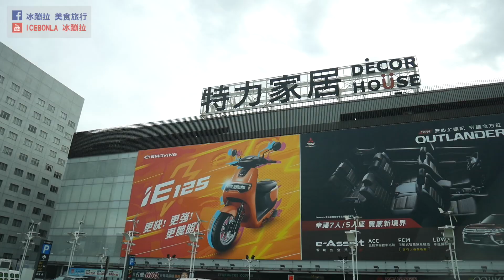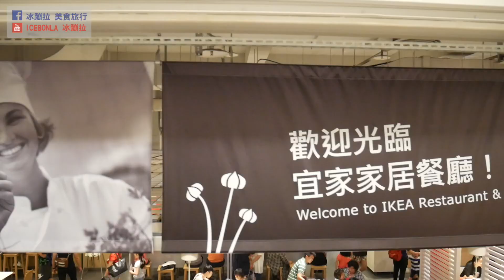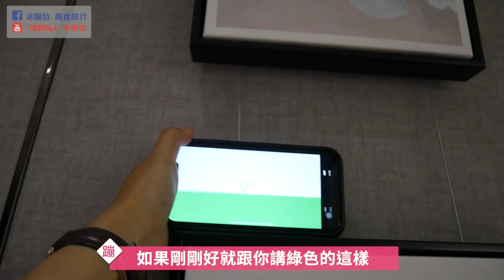裝潢週記EP15 訂製工作桌終於來了！！自己學掛畫幫客廳換風格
本來以為已經結束的裝潢週記不小心因為我朋友送來的工作桌又重新開拍哈哈哈哈哈還順便掛了畫在客廳，剛入住兩個月就看膩，換風格～

訂做的實木工業風工作桌是我朋友家裡的傢俱工廠，因為他在屏東，如果在中部北部建議可以先FB或是LINE詢問，請說通關密語我要找「冰蹦拉的貴人阿修」，應該是不會打折哈哈哈哈哈哈！但會做很棒！
►隆昌家具
LINE的帳號：@longchang

►我的畫軌（雅格裝潢就做好的你們也可以上網搜尋自己裝）

►畫鉤我在B&Q買台製一個約249，只有一種所以去現場買就能找到，質感很好感覺應該也是很耐用能用一輩子！淘寶有一個50塊台幣左右的，但我沒買過，你們可以試試看

🌟✔首月倉儲費免費，至多可使用10箱標準收納箱
🌟✔使用期限：2019/07/04 – 2020/07/04（最短存期限制自費1個月）
【我家的裝潢跟設計都給我朋友威廉設計公司】
因為我跟威廉認識七八年啦～跟冰淇淋妹又是超好朋友！
完全不業配就是友情真心推薦，
你們不一定要找他，但可以從影片中學到不少裝潢技巧，
重點是他跟我的設計師雅格真的很強，裝潢也不馬乎，真心推薦！

有任何問題都可以打給威廉問～
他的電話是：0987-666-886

一格空間設計
（我的設計師是雅格，她格局規劃超強！作品也超有質感還有得獎！）

✨終於買到人生第一間房子！！！我看屋四年的小資新手買屋心路歷程

✨新手驗屋注意事項！我的新家搶先看～順便來幫我決定裝潢

✨存不到買屋頭款？我在35歲前快速有效率存到買房頭期款的方法！

【先前拍攝過的懶人理財影片】

✨3個不動腦存旅行基金的方法 懶人存錢 10分鐘理財小教室

✨長途旅行出國玩帶多少錢？

✨6個簡單好上手的理財APP 玩遊戲記帳/旅行分帳/善用網路銀行/雲端發票對帳